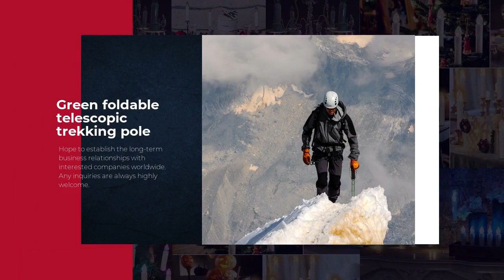Walking Stick Folding Trekking Poles Hiking Stick 6 Section Anti Shock